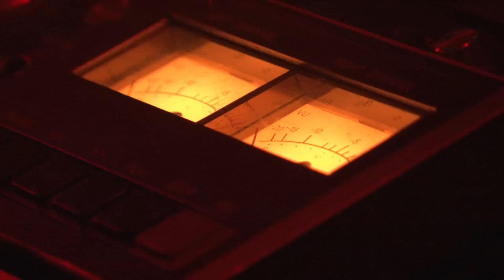Greg Wilson at The Hare & Hounds 30.01.10. Shoot & edit by JonnyGriffiths.com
Birmingham's award winning club night Leftfoot, kick off 10th anniversary celebrations in style playing host to the legendary guest DJ Greg Wilson.
This shoot & edit was created by Jonathan Griffiths.
( JonnyGriffiths.com )
Special thanks to Greg Wilson & Adam Regan.